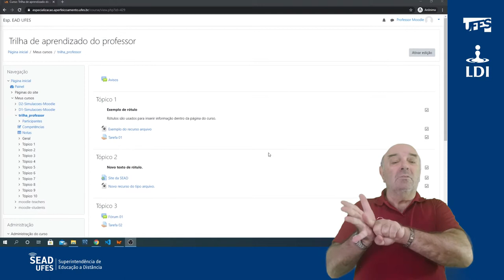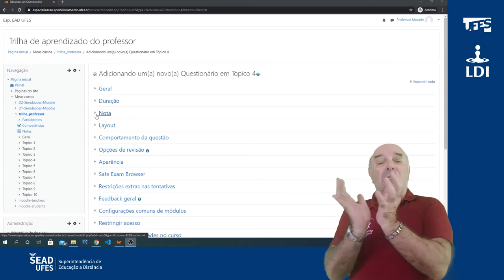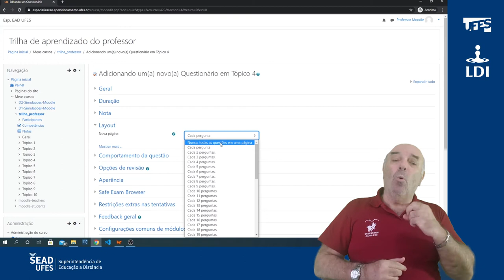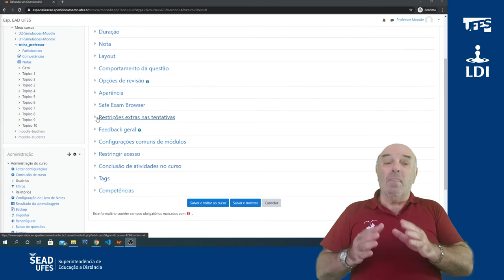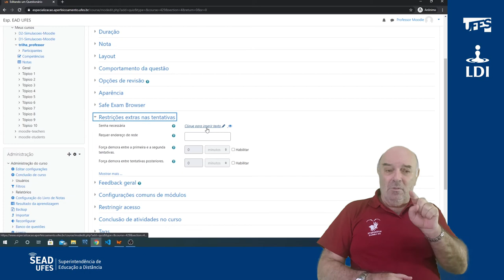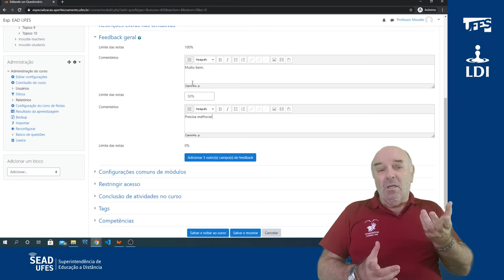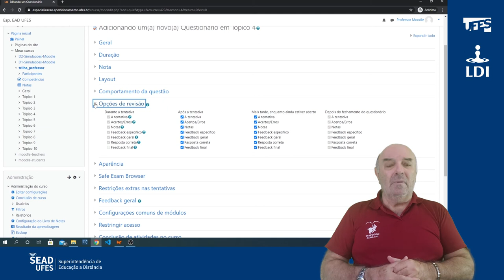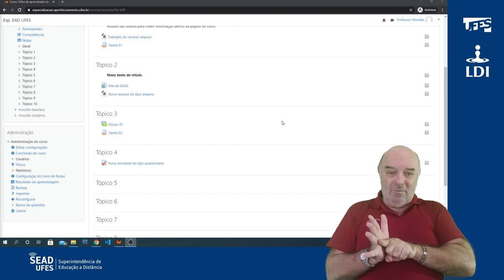Adicionar a atividade Questionário - Parte 1 (Criar questionário) (LDI/Sead/Ufes) [LIBRAS]